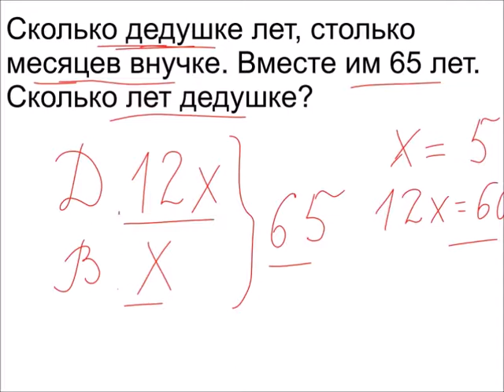Меташкола. Математика 5 класс 19 серия. Задачи к серии.